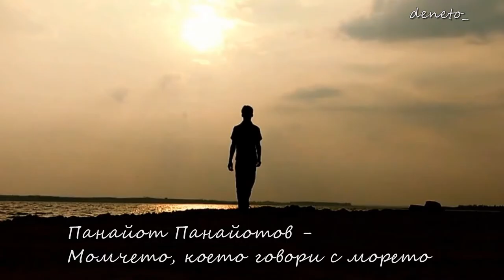Панайот Панайотов - Момчето, което говори с морето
Музика: Константин Ташев
Текст: Недялко Йорданов
Аранжимент: Асен Драгнев